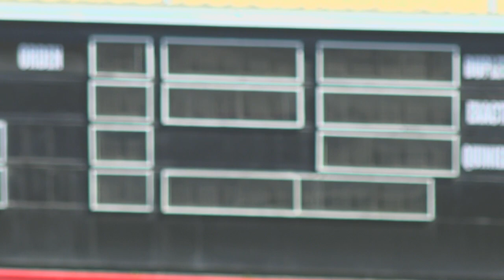2DA CARRERA 08 05 2021 ING COLLADO